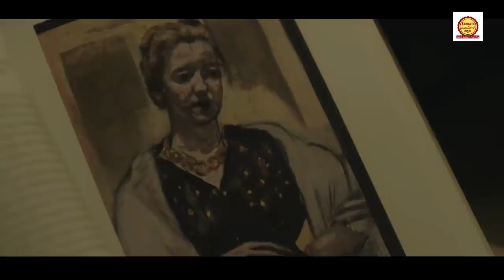ಒಬ್ಬ ಹುಡುಗ Exhibitionನಲ್ಲಿ ತನ್ನ ಮದರ್ ನಗ್ನ ಪೇಂಟಿಂಗ್ ನೋಡ್ತಾನೆ | Marati Movie Nude Story In Kannada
Nude Movie EXPLAINED IN KANNADA

Marathi  MOVIE KANNADA EXPLANATION
Hollywood Movie Explained in Kannada
Nude Movie  Ending Explained

CODA  Explained

movies explained
movie explained
hollywood movie in kannada explained
endingexplainkannada
Ending Explained In Kannada
Explained

nyoko
🎧 License